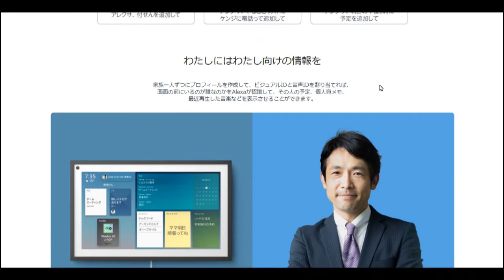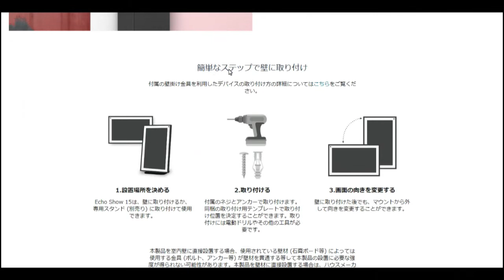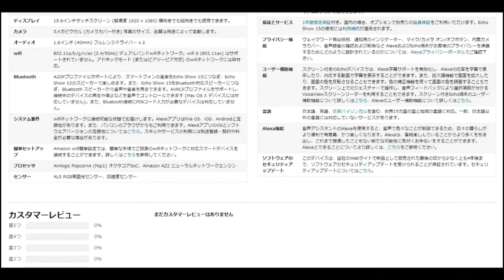【Amazon】４／７～、15.6型の新デバイス『Echo Show 15』を発売！【アトムミニ】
「こんにちは、」

４／７、アマゾンから新しいアマゾンデバイスが販売されました。

それは、

です。

本日は、アマゾンの新デバイス『Echo Show 15』を紹介します。